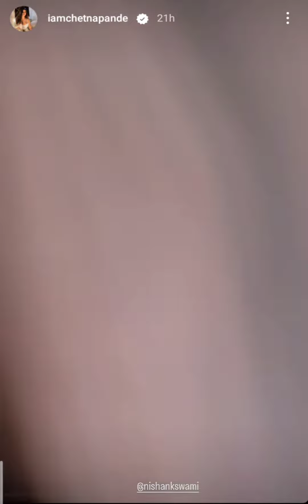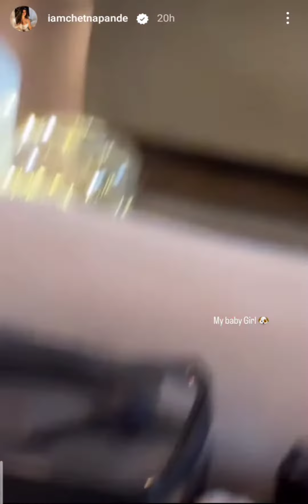Chetna pande celebrating Valentine's day with Nishant